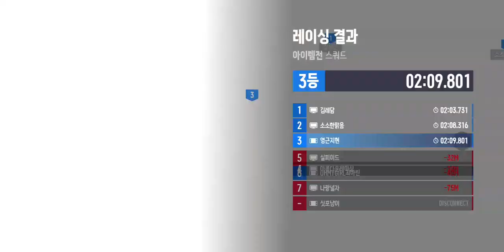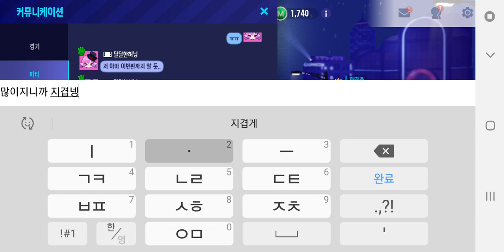저희팀들 여러번 져서 억울하고 분합니다 불공평해요😭 카트라이더 드리프트 캐릭터 이름 소피아,티이라 친구추가인 OHMYGIRL최아린님과 l부산l테일즈님과 달달한허닝님 파티